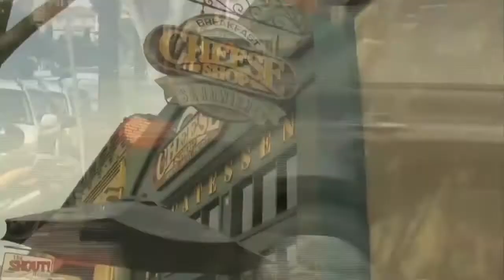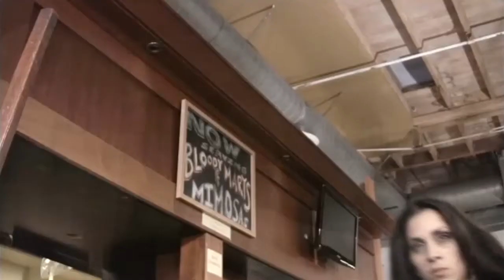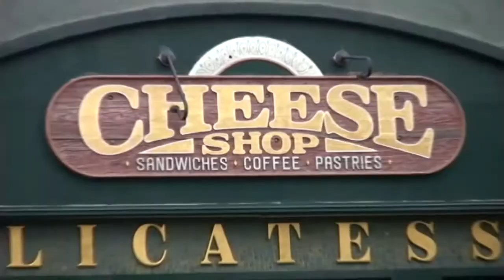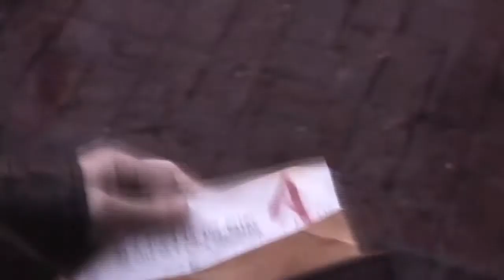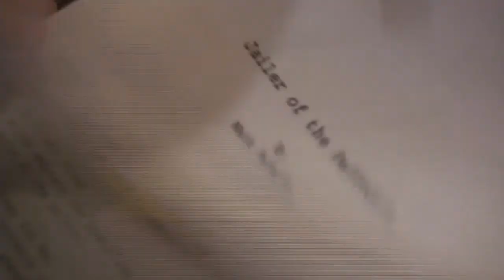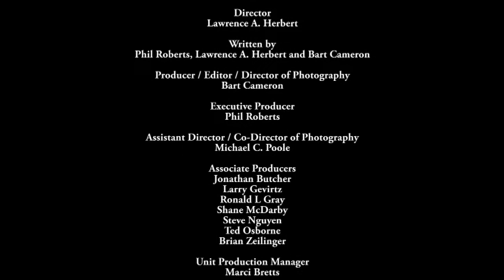Terms of Azimuth - full length movie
A thoughtful, satirical comedy about a young man who tries to get on at an independent comic book company and the personalities he encounters.

Starring Cean Houston, Michael Lamendola, Darien Jordan, Erik Cram, Mark-Paul Barro, Spencer Ciampoli, Rosalie McIntire, Josh Marble, Maree Pappalardo, Tim Carr, Brigitte Ngo-Trinh and Rebecca Johannsen

Director/Writer - Lawrence A. Herbert
Producer/Editor/Director of Photography - Bart Cameron
Executive Producer - Phil Roberts
Assistant Director/Co-Director of Photography - Michael C. Poole
Associate Producers - Jonathan Butcher, Larry Gevirtz, Ronald L Gray, Shane McDarby, Steve Nguyen, Ted Osborne, Brian Zeilinger
Unit Production Manager - Marci Bretts
Dramaturge - Rebecca Johannsen
Second Assistant Camera/Gaffer - Jebediah White
Second Assistant Camera - Kylie Gard
Grip - Sean Lee
Hair - Tiffany Gauci
Makeup - Olga Villareal

Photographer - Erik Hanson

Soundtrack by Brandon Montoya

Shot on location in San Diego, CA

Special thanks to everyone at The Cheese Shop

Terms of Azimuth is a Gravitywell Production in association with NoBrainer Films and Timescape Entertainment.